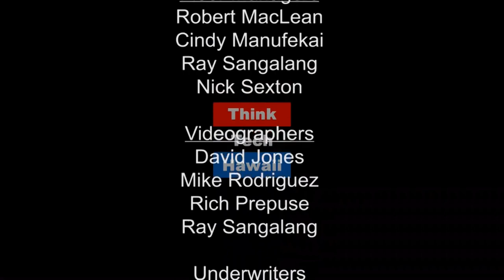How to get a Business Line of Credit The Prince Of Investment New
This week on The Prince of Investment Prince Dykes talks with Best Selling Author & CEO Of Conquer Worldwide Dr. Robert J. Watkins, about Establishing A Business Line Of Credit.